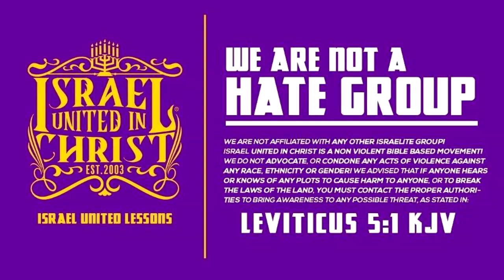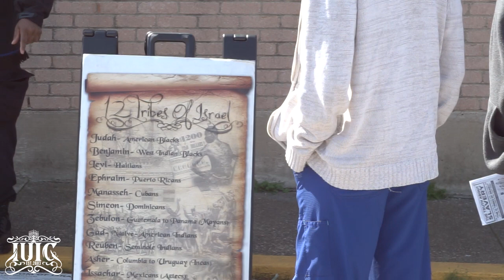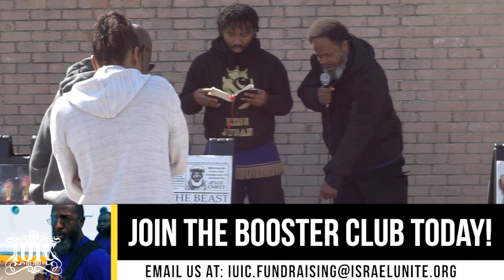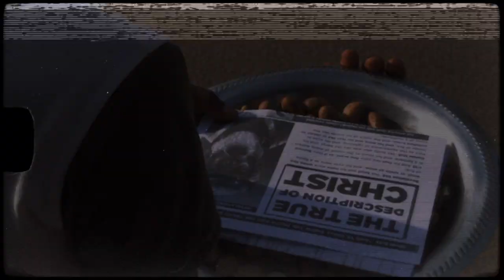The Israelites: The Curses of God Are Upon Us Because of Our Sins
Featuring: Officer Eran (10)

Primary Contact Person: Captain Isaac
Secondary Contact Person: Officer Lemuel

Primary Contact Person: Deacon Isaac
Secondary Contact Person: Captain Lemuel